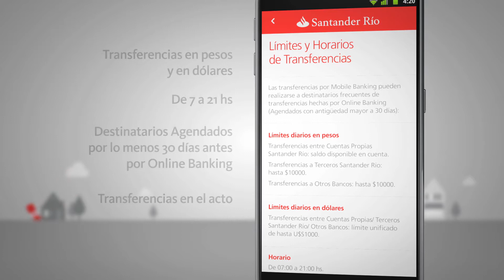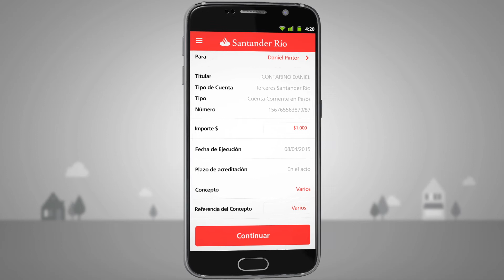TRANSFERENCIAS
¿Necesitás enviarle efectivo a alguien? Hacelo fácilmente con Mobil Banking: transferí en el acto a todos aquellos destinatarios que hayas agendado por Online Banking sin necesitar tu Tarjeta de Coordenadas.